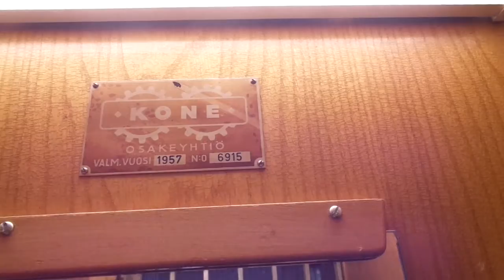Amazing Old 1957 Gated KONE Traction Elevator @ Sammonkatu 37B, Tampere, Finland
Location: Sammonkatu 37B, Tampere / Tammerfors, Finland

Brand: KONE
Type: Traction
Year installed: 1957
Floors served: 6 (1, 2, 3, 4, 5, 6)
Serial: H 6915
Capacity: 3 persons or 240 kg